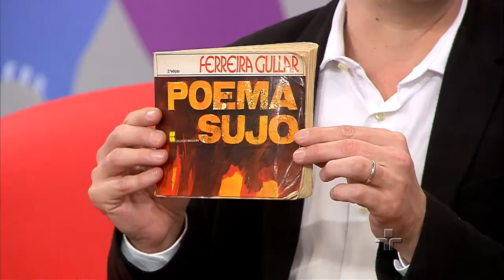Metrópolis: Sobre Ferreira Gullar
E pra falar mais sobre o Ferreira Gullar, recebemos nosso companheiro de sempre, o jornalista e crítico literário Manuel da Costa Pinto.